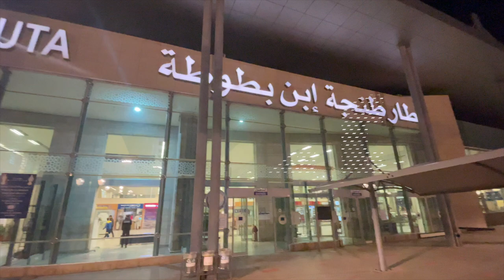طنجة.. هكذا تم استقبال نادي الاهلي المصري المشارك في كأس العالم للأندية